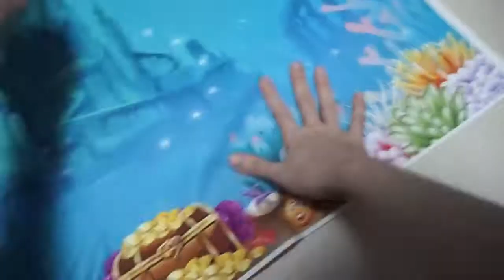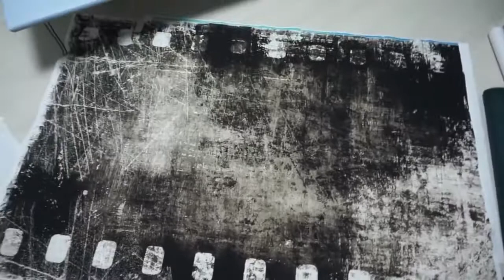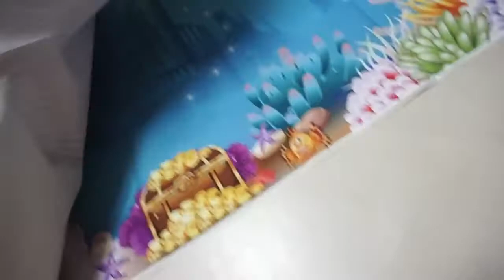해외직구 * 셀프촬영 이쁜 배경지 구경해요! :)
이쁜거 보면 기분이 좋아져요!!

구매처 - 라에코 마블러스 배경 스토어